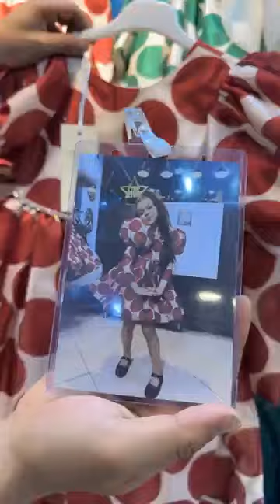star kids shop Oran لملابس الأطفال